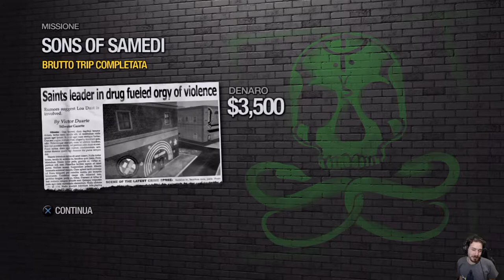Saints Row 2 -15- Brutto Trip